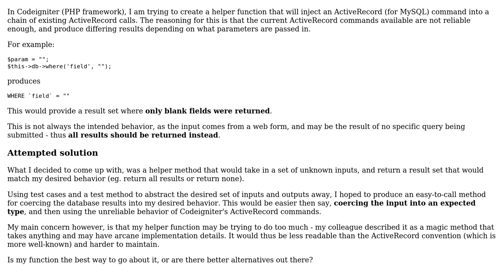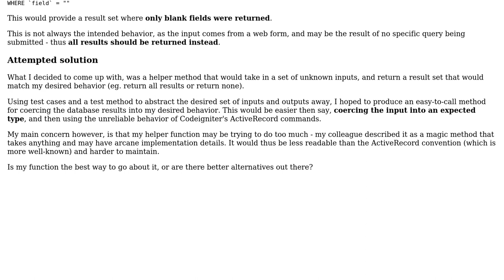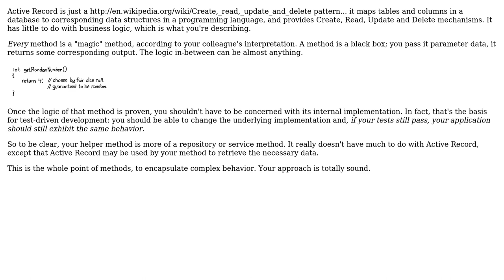Software Engineering: Helper functions - well defined inputs or well defined outputs?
With thanks & praise to God, and with thanks to the many people who have made this project possible! | Content (except music & images) licensed under CC BY-SA | Music | Images & others | With thanks to user xiankai user Robert Harvey and the Stack Exchange Network Trademarks are property of their respective owners. You are responsible for your own actions.